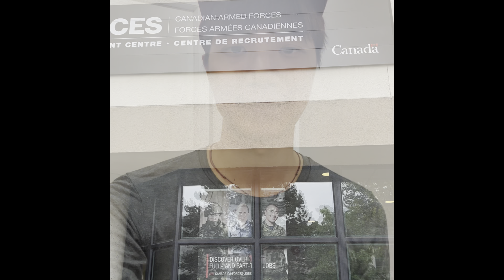SIN number 申請了嗎? 村民K去申請了! Tips 分享! ⛏️🌎 by K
SIN號碼是初到埗就要辦理的事項, 村民K⛏️有少少Tips📔✏️可以分享~

祝君安好, 一起加油!👊

中英雙語字幕都有, 請隨意選擇!

0:00 SIN功能
0:28 申請SIN途徑
1:10 Tip 1
1:25 Tip 2
1:41 申請SIN所需文件
1:56 當天我申請SIN的實況及過程
3:04 搞出個笑話
3:42 Tip 3
3:54 Tip 4

我個ig都好多嘢睇架, 有興趣記得follow 我啊 (^v^) V